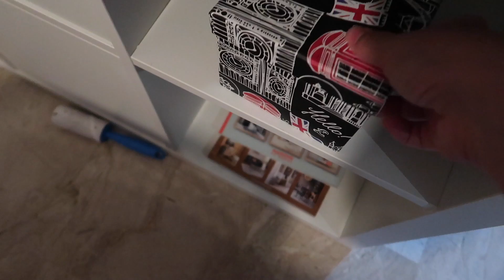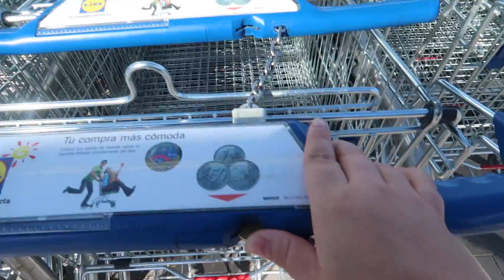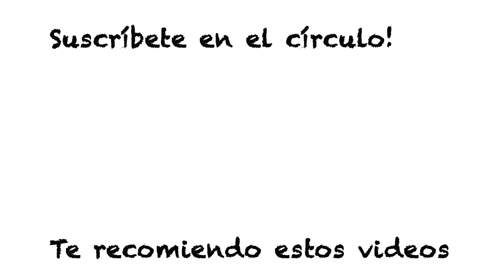El peor regalo de San Valentín de la historia 😅 VLOGS DIARIOS #19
No me puedo creer que David me quiera hacer esto como regalo de San Valentín!!

Vlogs diarios! Cotillea nuestra vida en familia.
Somos David, Rocio,Ariadna y Ada una pequeña familia sencilla que intenta exprimir cada día al máximo.

Si te gusta la comética natural aqui tienes un descuento en Iherb